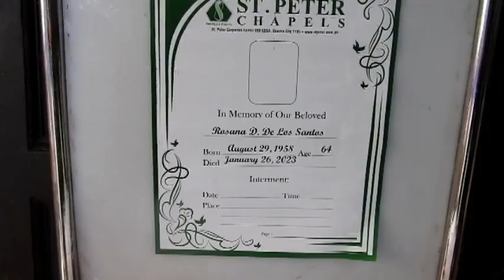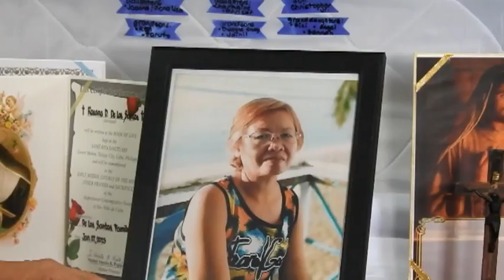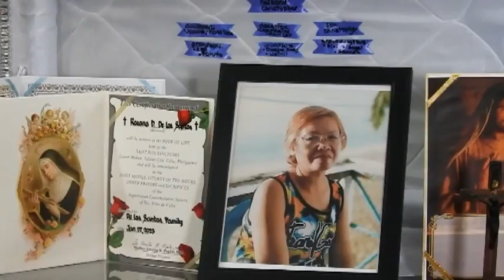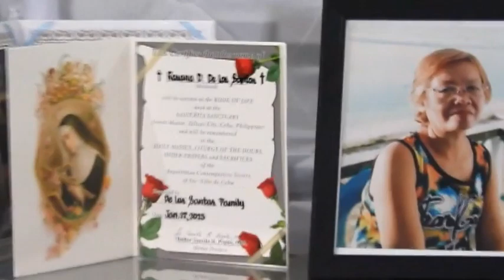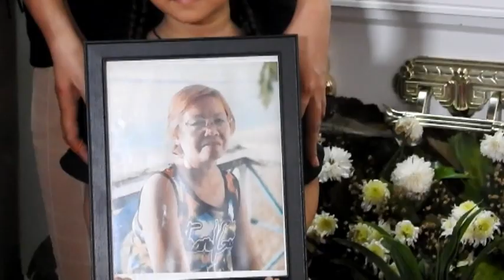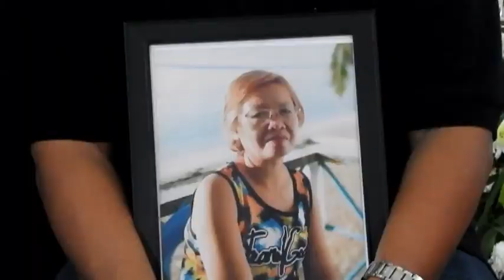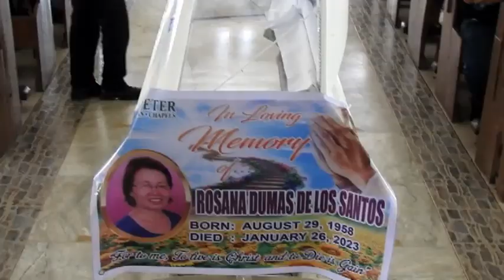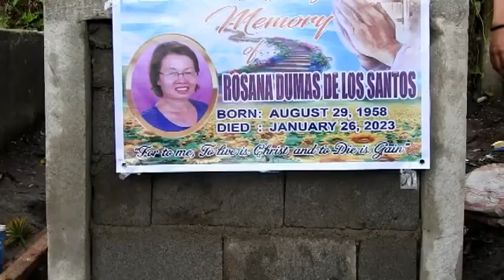Rosana D. De Los Santos (unedited)